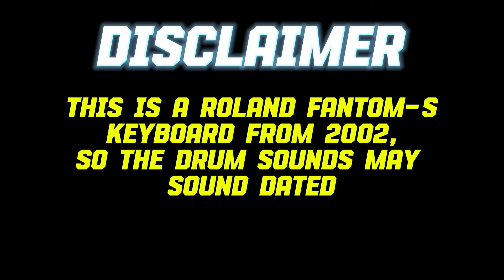How To Remake Drake "Push Ups" Beat (Roland Fantom-S)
A little late on this one. Saw it on New Music Friday, but apparently it was leaked a week or so ago. Oh well...Leave any questions or comments below!